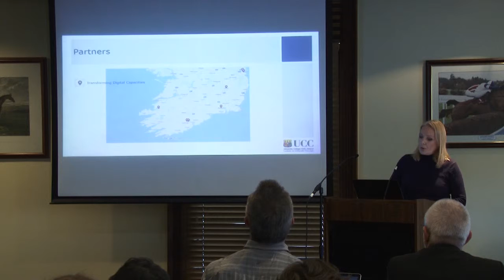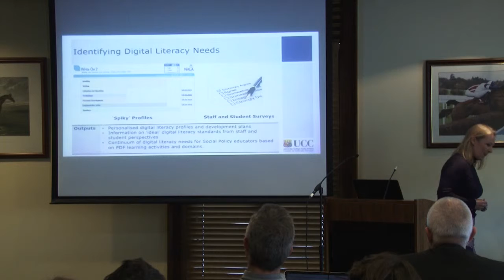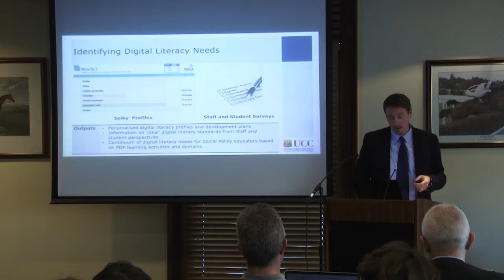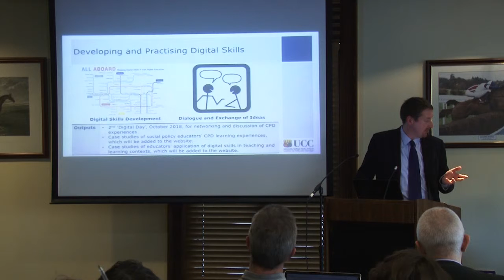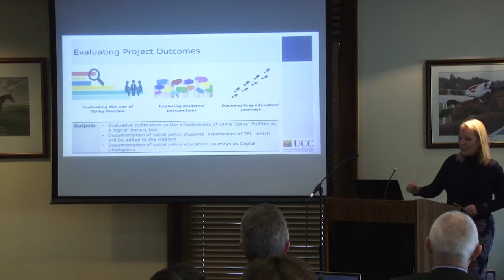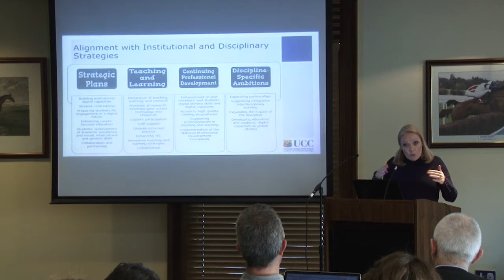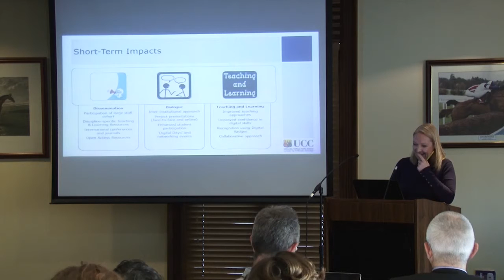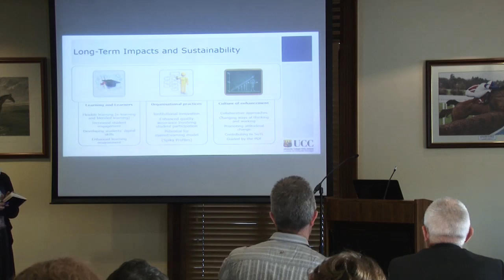Transforming Personal and Professional Digital Capacities in Teaching and Learning Contexts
While many social policy educators are digital enthusiasts, many feel insufficiently knowledgeable about the possibilities of digital technologies for enhancing student learning. This project is led by the School of Applied Social Studies in partnership with the Office of the Vice-President for Teaching & Learning (OVPTL), with the aim of expanding social policy educators’ digital capacities and improving their confidence in integrating digital skills into curricula. Educators will be transformed into ‘Digital Champions’, whose journeys will be documented throughout the process. This will provide a map for others who wish to follow in their footsteps.

The project is based on shared values between the discipline of social policy, the OVPTL, and the National Professional Development Framework, namely, inclusivity, authenticity, public scholarship, learner-centredness, and collaboration. The project’s evaluation phase involves the collection of data from social policy educators about their current digital skills, and data from staff and students on ‘ideal’ digital literacy standards. Results will inform the development of a continuum of educators’ digital literacy needs, incorporating the Professional Development Framework’s four types of learning and its five domains. Social policy educators and learning technologists will work together in designing and implementing staff development and training initiatives that maximise the use of digital technologies in advancing teaching and learning.

Training and support materials will be sourced via previous National Forum-funded projects, including All Aboard, TEL Tools, and Transformation Through Collaboration. ‘Digital Badges’ will acknowledge and award social policy educators’ engagement in continuing professional development (CPD) and the application of acquired digital literacy skills in teaching and learning contexts. As a consequence of their engagement, staff will be better positioned to incorporate digital technologies into their practice, thereby maximising the student experience through exciting technology-enhanced teaching and learning approaches, and positively impacting the experiences of educators and students alike.